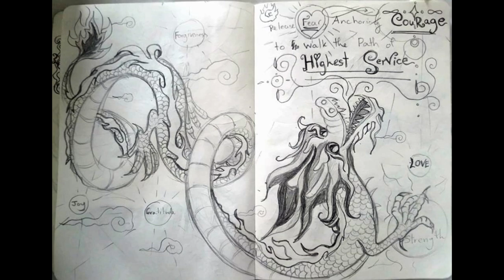Dragon Transmission - Guided Meditation & Light Language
Greeting all

Without a doubt Dragon energies are becoming so potent.. through many ways.. earth grids, stars and plants..and many more.

Here offering Guided Meditation and Light Language connecting with Dragons :)